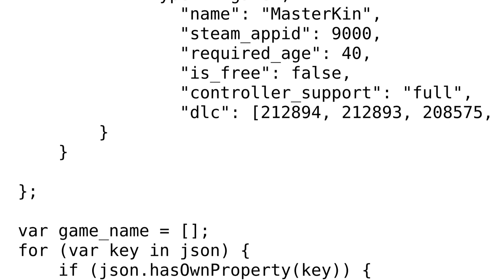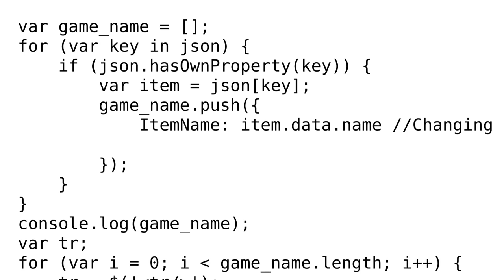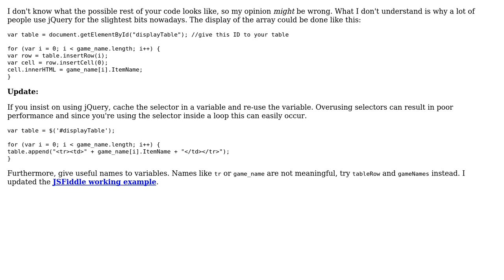Displaying data from JSON in a table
With thanks & praise to God, and with thanks to the many people who have made this project possible! | Content (except music & images) licensed under CC BY-SA | Music | Images & others | With thanks to user user36278 user Abbas user 200_success and the Stack Exchange Network Trademarks are property of their respective owners. You are responsible for your own actions.